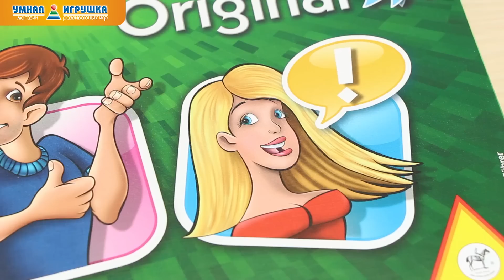Настольная игра Activity Original (Активити оригинальная), Piatnik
Веселая коммуникативная игра Activity (Активити) от Piatnik рассчитана на большую дружную компанию – от 3 до 16 участников! Цель этой популярной игры всем известна – отгадать как можно больше слов. Слово или словосочетание объясняется одним из трёх способов: другими словами, пантомимой или рисунком.